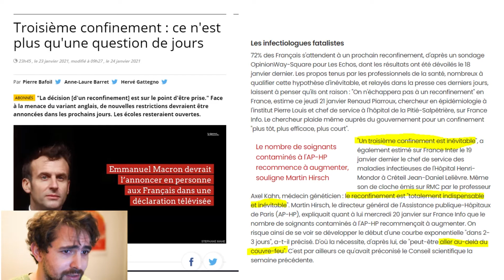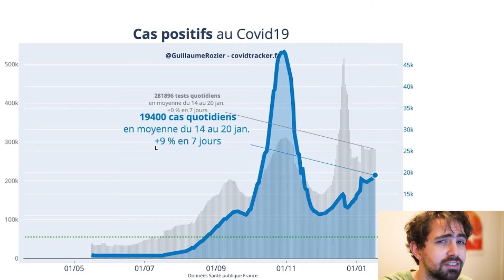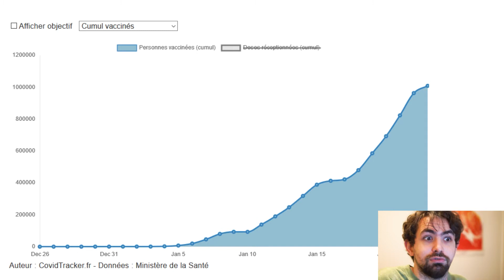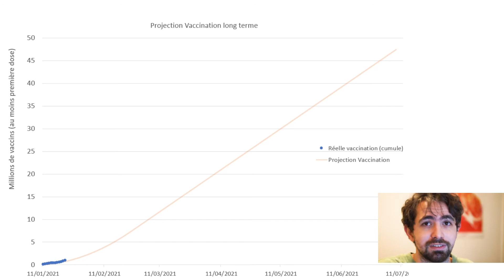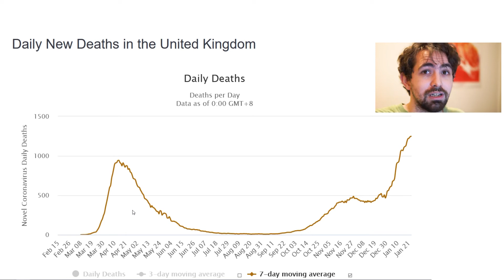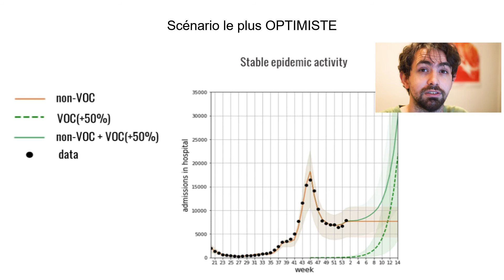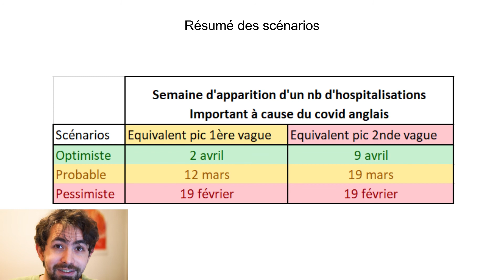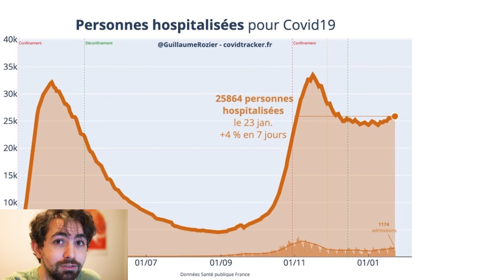Confinement 3.0 et invasion des mutants ? | Point Covid-3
Quelques sources :
Les données et graphes :